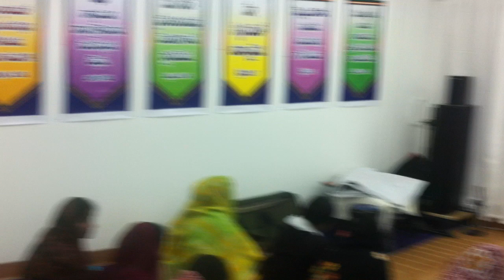jesudas telugu christian song in israel